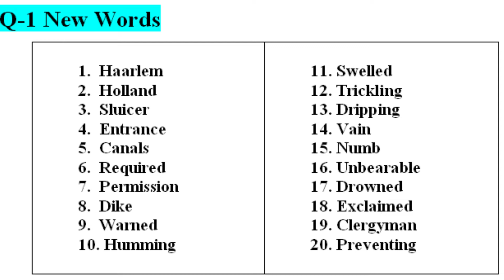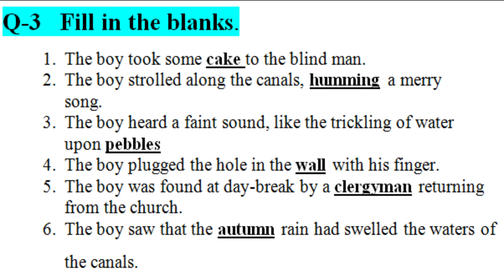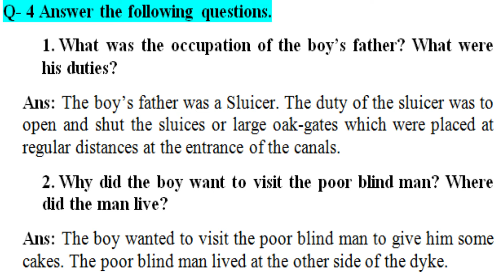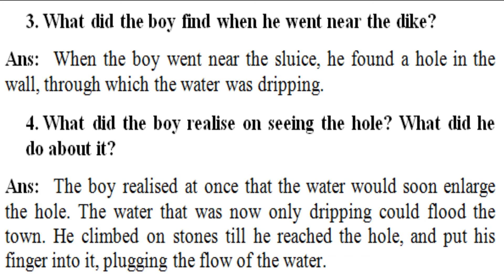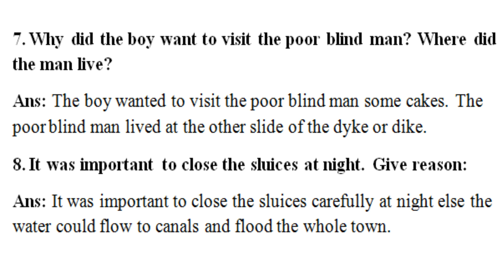Questions & Answers : Heroes of Haarlem Class 4th CBSE Board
Why was Hans called as the Hero of Haarlem?,
Do you think the hero of Haarlem is a good title,
Is the hero of Haarlem a true story?,
the hero class 4 question answer,
the hero of haarlem summary,
the boy who saved holland questions and answers,
the hero of haarlem story in english,
the hero of haarlem story in hindi,
the hero questions and answers class 8 mulberry,
in the story the hero of haarlem the boy was found by at daybreak,

We use these Products For Video Making:
1.Boya Mic:
2. Cannon 80D:
3. Tripod:
4. Ring Light:
5. My HP Laptop:
6. My Dell Computer Monitor:
7. Tablet:
8. DIGI tek Soft Lights:
9. DIGI TEK small Tripod:
10. San Disk 64GB Memory Card